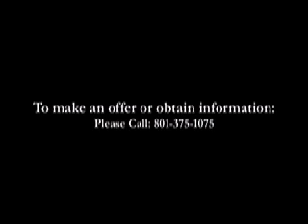Beautiful Provo Home (797193)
MUST SEE NE Provo Home*Up on the bench with great views of the lake out the front and the mountain behind*Large Flat Backyard *Needs some updating*Master with Jetted Tub*Great Schools* Outside Entrance in Basement*Hardwood Floors*